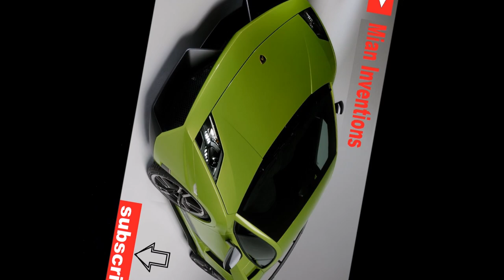Eggs Rotation In HOMEMADE AUTOMATIC EGG INCUBATOR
This video shows Egg Rotation In HOMEMADE AUTOMATIC EGG INCUBATOR | Automatic Eggs rotation in egg Incubator

Hi Friends In This Video Showing HOW TO MAKE EGG INCUBATOR AT HOME || NEW 2020 || HOMEMADE 100 EGGS INCUBATOR FULLY AUTOMATIC || How To Make egg Incubator At Home Simple And Easy .Chicken Eggs Take 21 Days To Hatch. For Hatching Eggs In Incubator We Need To Maintain Temperature In Incubator 37°C - 39°C And Humidity 50% - 65 % .For Better Results .Turn The Eggs Daily 3-4 Times Till First 18 Days Of Incubation. After 18 Days Stop Turning Eggs And Increase Humidity To 65% - 80% Chicks Will Comes Out Of The Eggs (Hatch) Between 19-24 Days. All The Best. Hope You Enjoy This Video